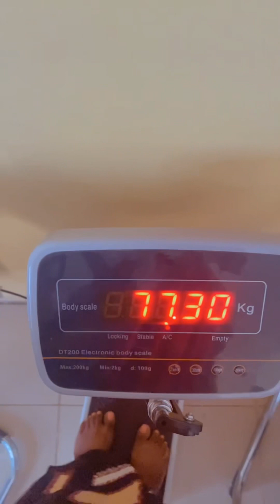WHAT TO EXPECT DURING ANTE-NATAL VISIT IN NIGERIA | WHEN TO START ANTE-NATAL Ifeoluwa & ijeoma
WHAT TO EXPECT DURING YOUR ANTE-NATAL VISIT IN NIGERIA||WHEN TO START ANTE-NATAL
intranatal meaningpregnancy week by weekfirst trimester. Antenatal prenatal pilates workoutthird trimesterAntenatal classes for pregnant womenprepladder medical  morisons baby dreams  prenatal and antenatal  Antenatal care  sonography pregnancy  x-ray obstetrics  Ultrasound  yoga for pregnancy vaginal delivery  back pain during pregnancy  Pregnancy exercise for normal delivery yeshua beloved  Ifeoluwa & ijeoma  pregnancy back pain